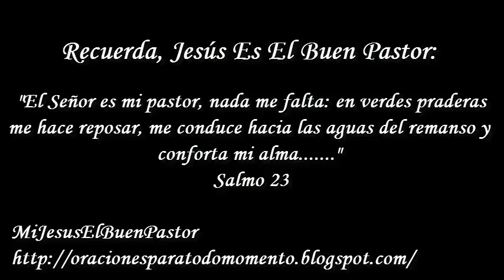SANTO EVANGELIO SÁBADO 7 DE SEPTIEMBRE DE 2019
REFLEXIÓN: "¿Qué podríamos empezar a hacer para volver a tomar el control sobre las cosas y no dejar que ellas nos controlen?".